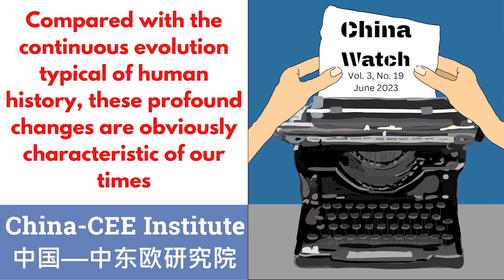China Watch by Zhang Yuyan The Crossroads of History Epochal Changes and Human Choices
China Watch Vol. 3, No. 19, June 2023

The Crossroads of History: Epochal Changes and Human Choices
by
Zhang Yuyan
First published in Zhongguo shehui kexue bao (Chinese Social Sciences Today), no. 2590 (February 15, 2023)

Welcome to China-CEE Institute's official YouTube Channel!